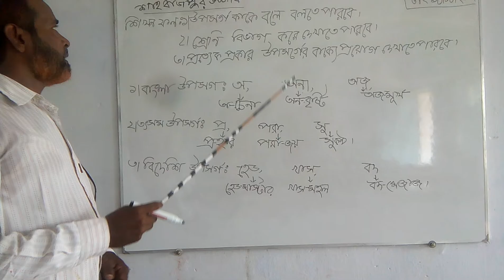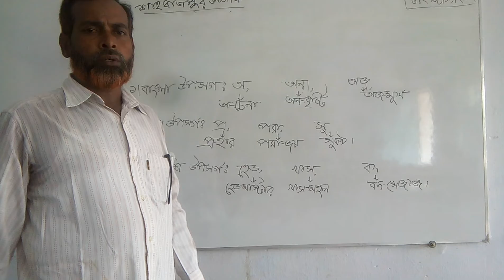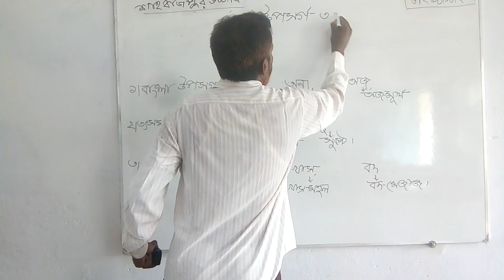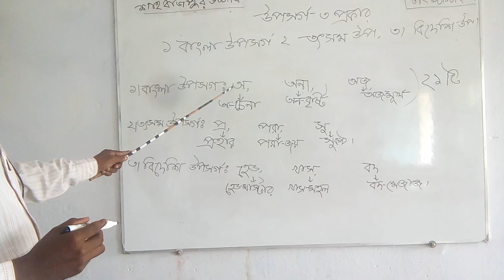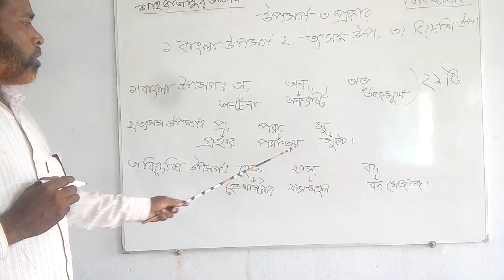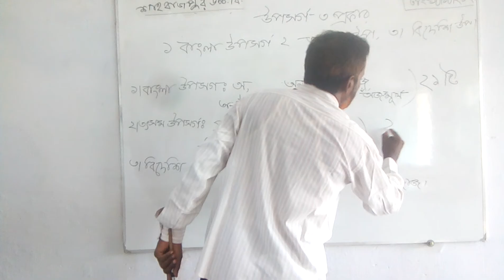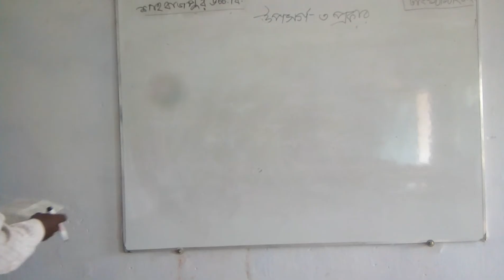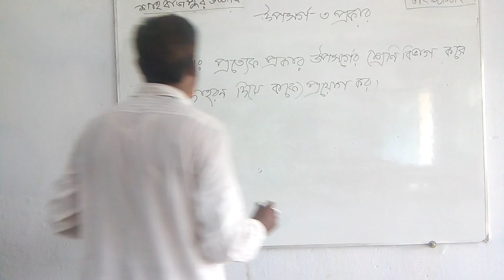October 10, 2020